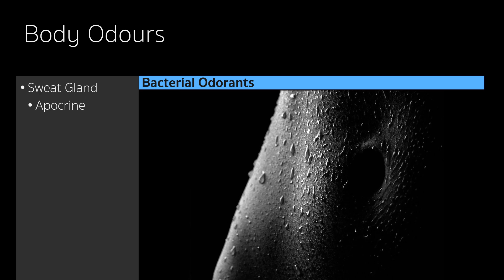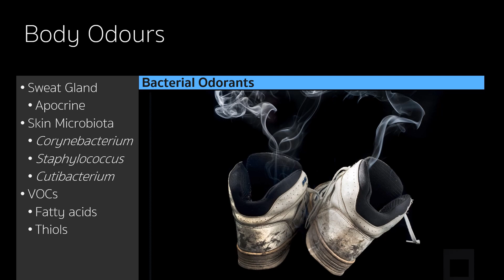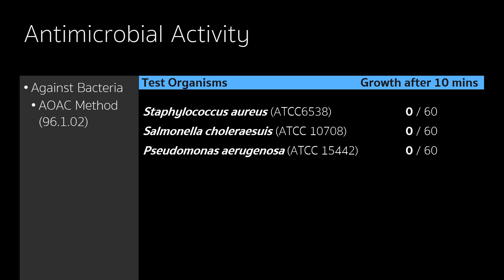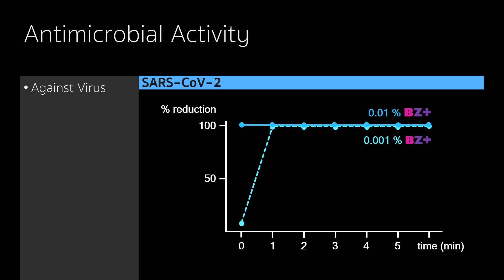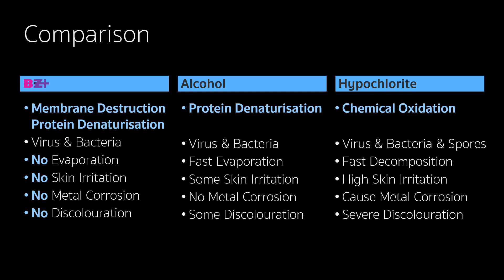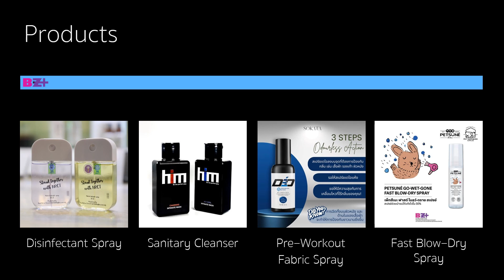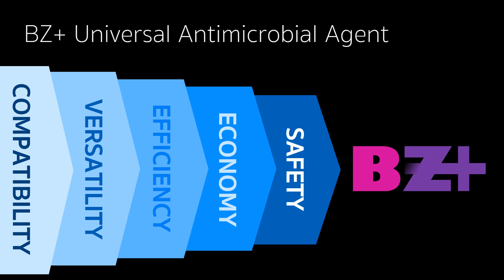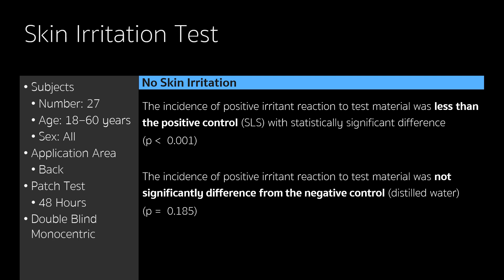BZ+ The universal disinfectant